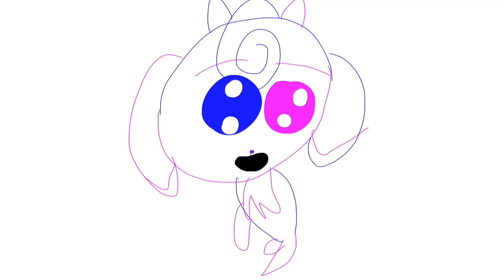Kittydog Meet Cruffle [⚠️CRINGE-WORTHY!!!⚠️]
Hope you like and sub!